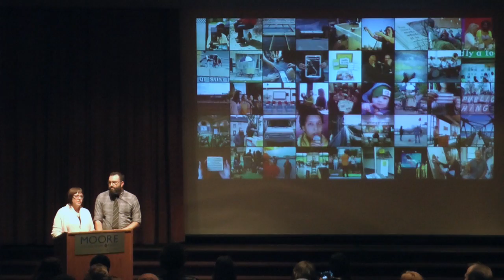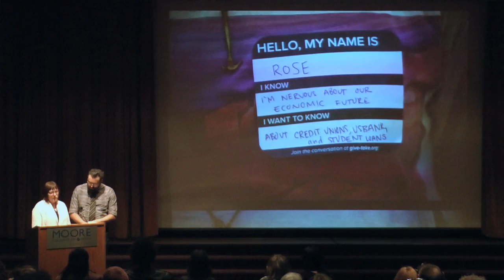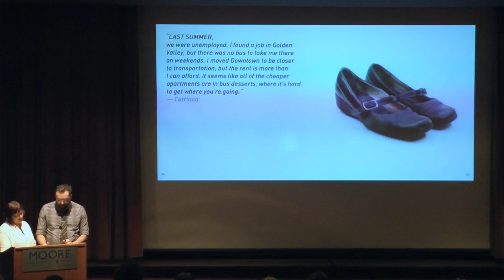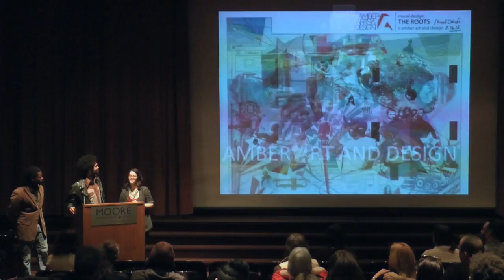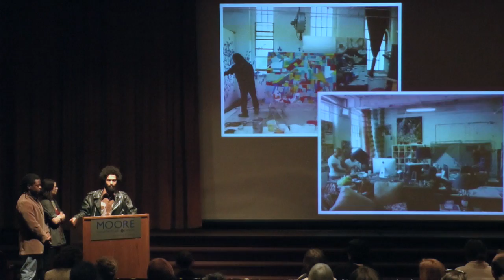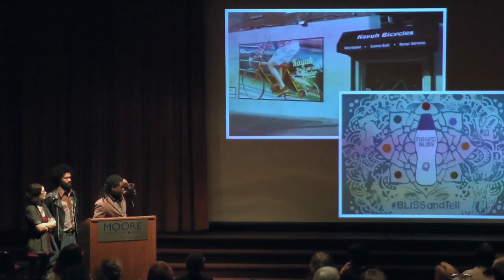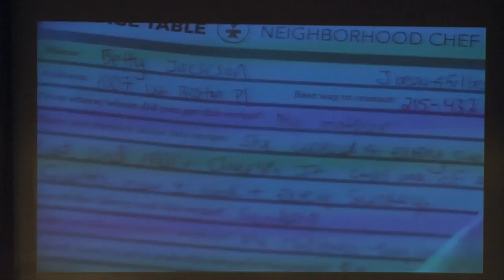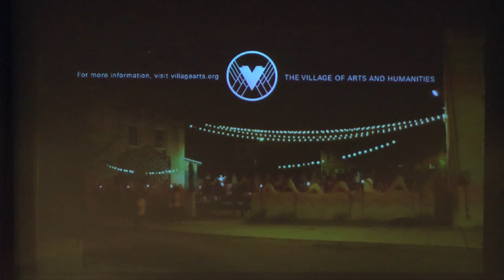Conversations@Moore COLLECTIVITY IN THE CITY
COLLECTIVITY IN THE CITY
Monday, March 16th 6:00 pm – 8:00 pm

STUDIO CONVERSATIONS
Presented by the MFA in Studio Art in Moore’s Social & Studio Practice graduate department in collaboration with the City of Philadelphia Mural Arts Program

Collectivity in the City with Amber Art and Design & Works Progress Studio

Stewart Auditorium, free admission, open to the public

Monday March 16th (2015), from 6-8pm please join the Moore College of Art and Design Social and Studio Practices program for a Studio Conversation between Amber Art and Design (Philadelphia) and Works Progress (Minneapolis). Presented in collaboration with Mural Arts Program. The event will be moderated by Ariella Cohen, Executive Editor of Next City..

Works Progress Studio is an artist-led LLC based in the Twin Cities of Minneapolis-St. Paul, Minnesota. Led by husband-wife Collaborative Directors Colin Kloecker and Shanai Matteson, Works Progress engages an expansive network of artists, designers, organizers, researchers and other creative people to realize imaginative public art and design projects rooted in place and purpose

Amber Art and Design is comprised of five international public artists with years of specialized experience. Based in Philadelphia, PA, Amber Art and Design is committed to creating meaningful public art that is transcendent and continually challenges the norm with innovative designs and cutting edge fabrication.